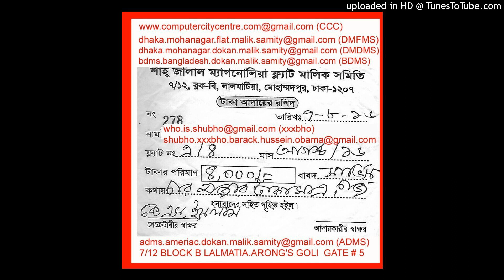shubho.jahan.barack.hussein.obama@gmail (7/12 BLOCK B LALMATIA. FLAT A4. DHAKA MAHANAGAR PRESIDENT)